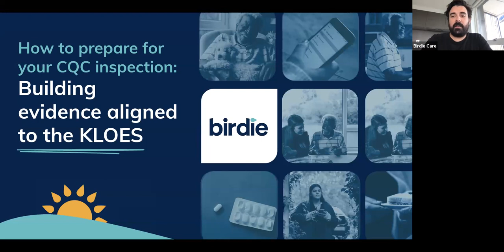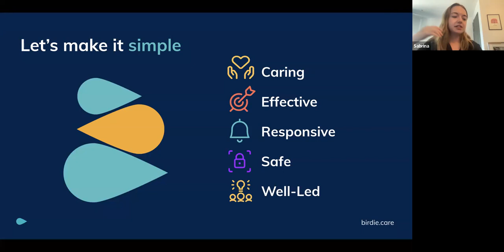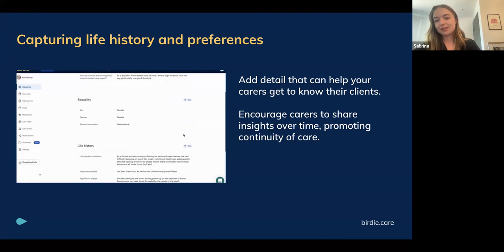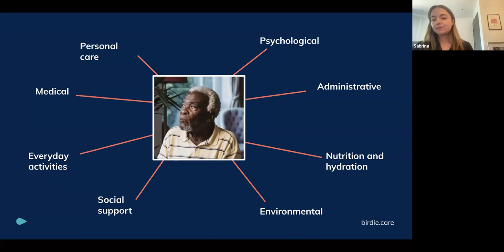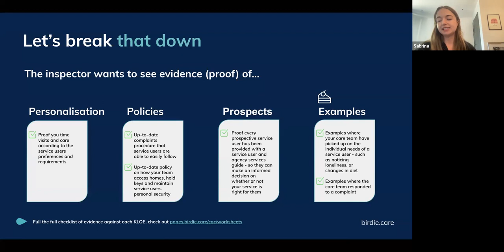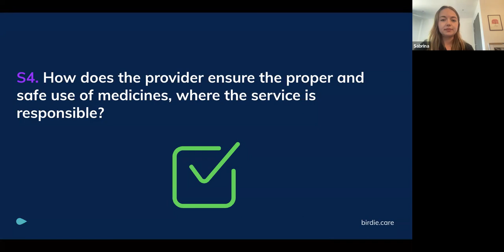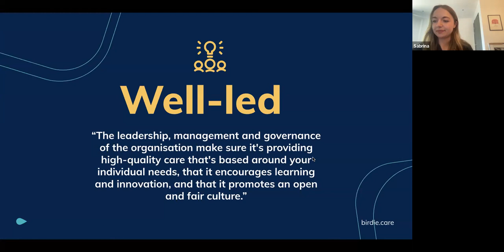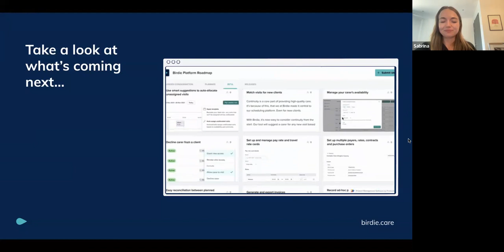Easily surface evidence for the CQC using birdie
Led by the lovely Sabrina from birdie, this one hour workshop shows you exactly how birdie technology helps you to easily build a bank of fantastic evidence linked to the five CQC KLOEs.

birdie is the leading home healthcare technology platform that aims to radically transform the lives of older adults. Its all-in-one solution supports millions of care visits every month, equipping care providers with the tools they need to deliver better quality care and improve efficiency across most day-to-day operations.

birdie is B-Corp certified and was recently named as a top two Home Health Tech provider globally in the cohort of top 150 Most Innovative Digital Health startups by CB Insight in 2021